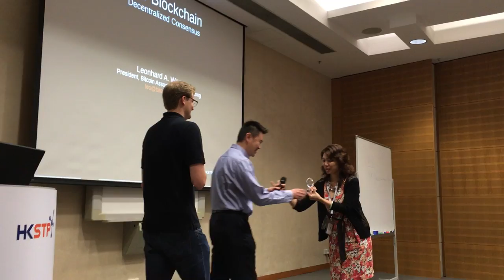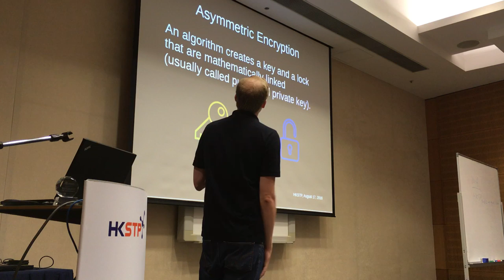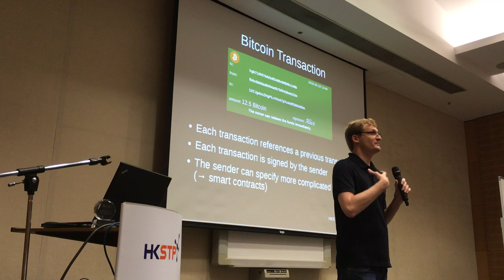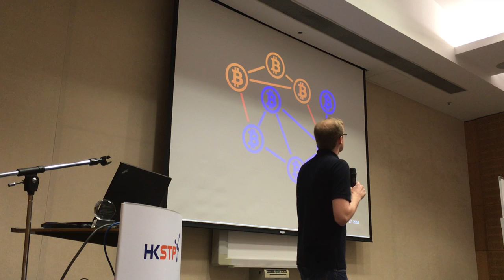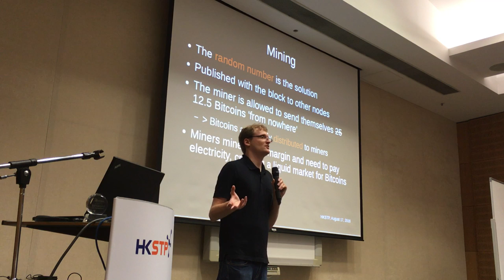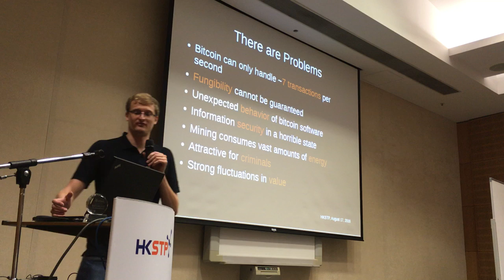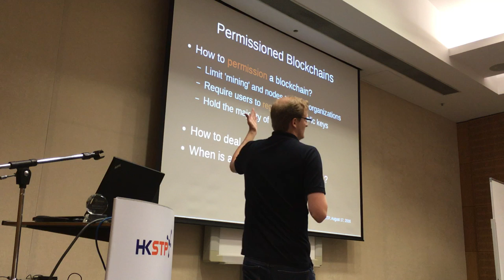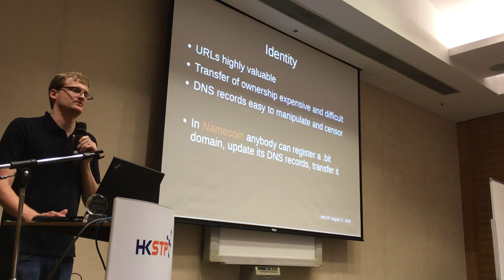The Inner Workings of a Blockchain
How does Bitcoin work? Leonhard Weese of the Bitcoin Association of Hong Kong explains the functionalities and characteristics of Bitcoin.
Go to ... to skip the introduction.